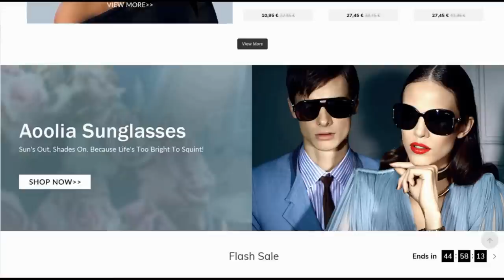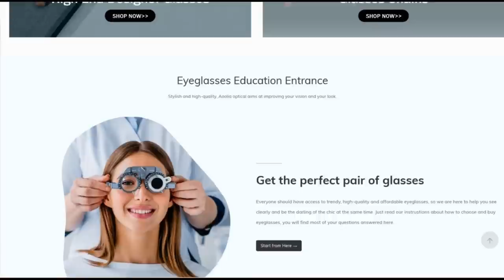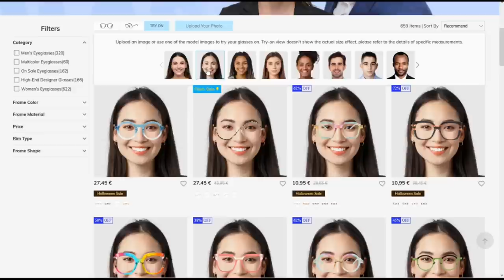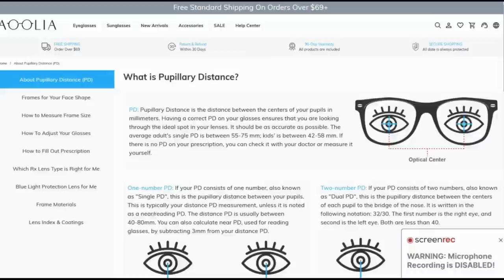AOOLIA [des lunettes élégantes et de qualité pour tous 👓] DES SUPERS ACHATS DÉCO SHEIN PAS CHERS 🛍️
Adresse mail pro uniquement
Je  ne répondrai à aucun message personnel :

♡ VOUS SOUHAITEZ ME SOUTENIR ?

▬▬▬▬▬▬▬▬▬▬▬ஜ❤❤❤ஜ▬▬▬▬▬▬▬▬▬▬▬▬ ▓▓▓▒▒▒░░░ ▃ Déroule la barre d'infos ▃ ░░░▒▒▒▓▓▓
▬▬▬▬▬▬▬▬▬▬▬ஜ❤❤❤ஜ▬▬▬▬▬▬▬▬▬▬▬▬

➡️ LA REDOUTE
✅️ Plante artificiel ficus banian hauteur 1,3 m grand réalisme pot inclus
Prix : 47,90€
Livrable à domicile : GRATUIT

Corbeille papier (Mon modèle est épuisé , je vous mets un autre lien)

SITES DE CASHBACK :
Gagnez de l'argent en faisant vos achats en ligne :

IGRAAL:
Vous faites des achats sur Internet ?
Je vous conseille le site IGraal  pour avoir une partie de vos achats remboursés
iGraal est le  n°1 du cashback en France en l’installant  directement sur votre  navigateur web il vous permettra  d’économiser jusqu'à 40% sur votre shopping  en ligne
Cherchez votre bon de réduction valide sur iGraal et profitez de réductions jusqu'à 40% en cashback chez plus de 1600 marchands partenaires.
1 € vous sera offert  en  téléchargeant  gratuitement  l’extension iGraal et vous gagnerez  du cashback en 1 clic
Si vous désirez gagner  3€  inscrivez vous  en cliquant sur  mon lien de parrainage
"PROFITEZ EN"
EBuyClub
lien de parrainage:

Poulpeo
lien de parrainnage:

PS: les commentaires contenant des liens vers des sites ou des vidéos sont systématiquement supprimés pour éviter les spams et abus de toutes sortes...même chose pour les commentaires méchants ou injurieux, peu importe à qui ils sont adressés!!!

Merci de rendre cet "espace public" agréable pour tout le monde.